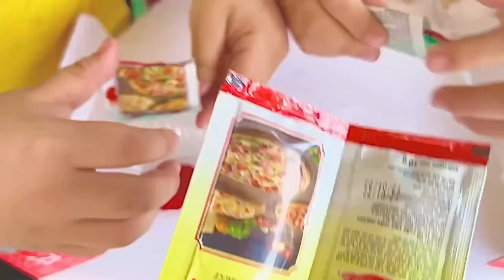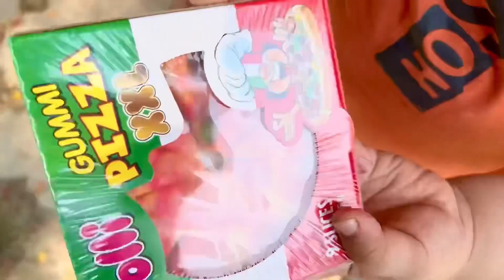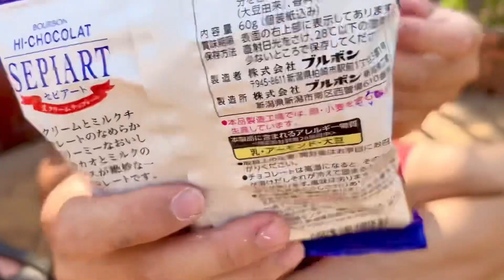Ăn Thử Pizza 🍕 Ngon Ngọt Kết Hợp Tương